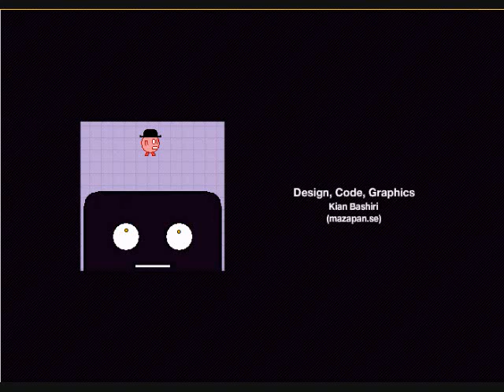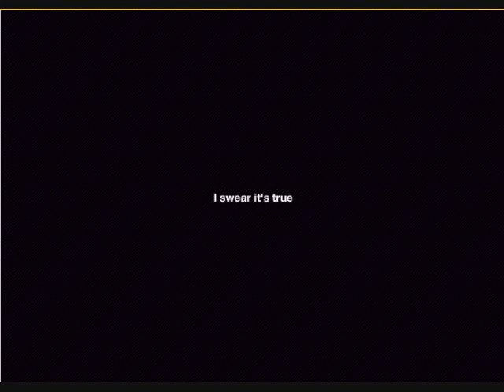Let's play You Have To Burn The Rope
OK, so after playing some IWBTG (and it crashing) my friend tells me I'm mentally ready to play something else that he wants me to record. So he takes me online to play this game. I don't remember the site name for you who want to play.. Sorry, that's what Google is for. So anyway.. Have fun!